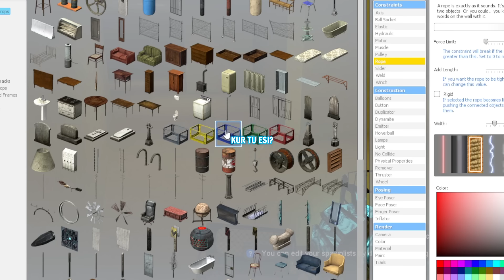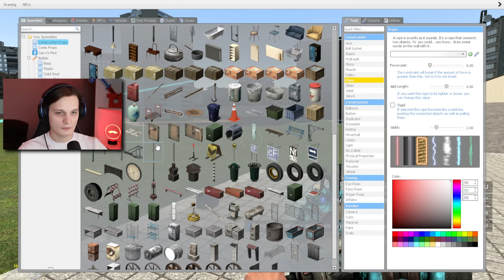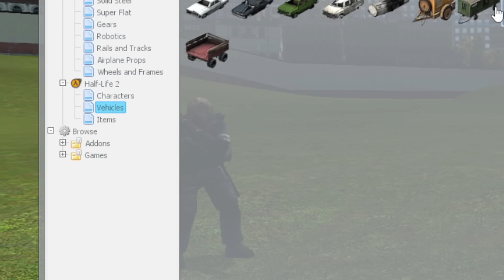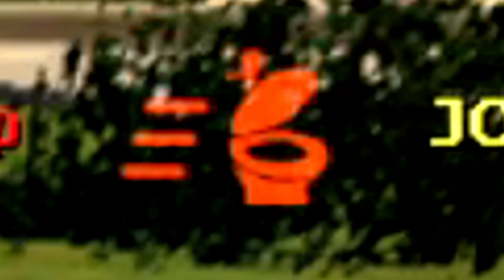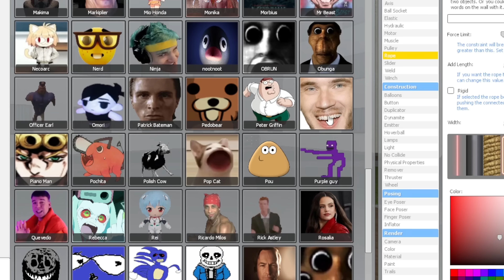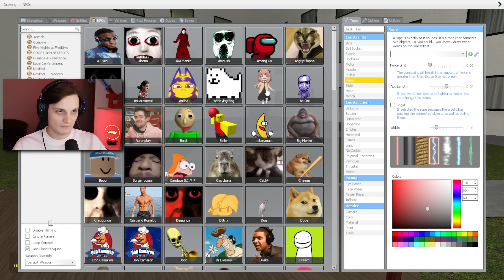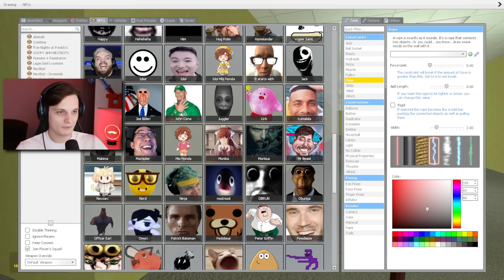SUSIPYKOM SU ŠREKU... (ft. JONAŽOLĖ)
👕 ATRIBUTIKA! (MERCH)

IP: play.mcbegedis.lt

Sek mane ir sužinok viską ankščiau!

🔵 CPU: Intel Core i5-10400F
🔵 GPU: Geforce GTX 1660 TI 6GB
🔵 RAM: 16GB DDR4 2666MHz